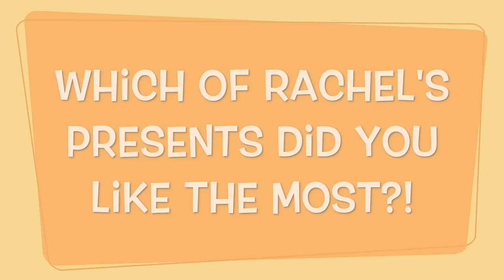RACHEL'S NEW YEAR'S PRESENTS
It's time to open presents!!! Kaycee and Rachel were so excited when they opened their gifts for new year!! What do you think they will get?! How about you, what gift did you receive for new year?! if you're done watching this video, which of Rachel's presents did you like the most?!

Hi guys do you miss our old videos?! We just launched a new channel for our old videos, KAYCEE & RACHEL OLD VIDEOS! Because many people have been stealing our videos and impersonating our channel. Please help us report all of the fake channels that are copying our videos in Youtube! Links of the new channel is at the end of the video and also below!! Thanks!!